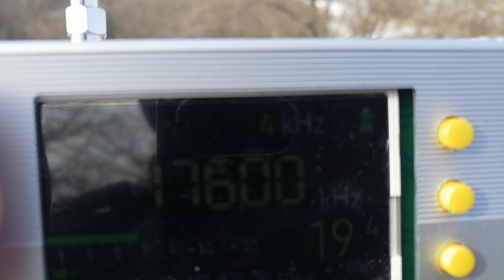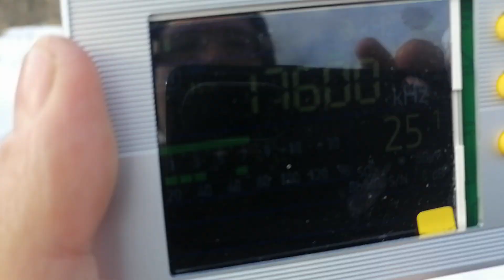17600 kHz Ifrikya FM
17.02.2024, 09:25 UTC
QTH: Semiluki, Voronezh region, Russia
Distance: 3703 km
Equipment: TEF6686, antenna built-in-whip